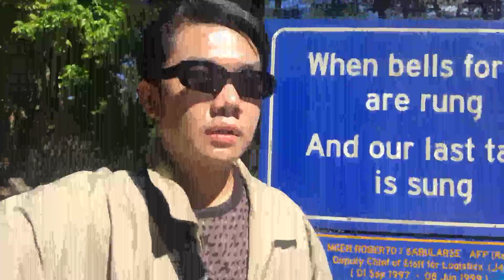MASTERPIECE!🇯🇵 | BABYMETAL - Monochrome - Piano ver. / THE FIRST TAKE | REACTION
BABYMETAL - Monochrome - Piano ver. / THE FIRST TAKE